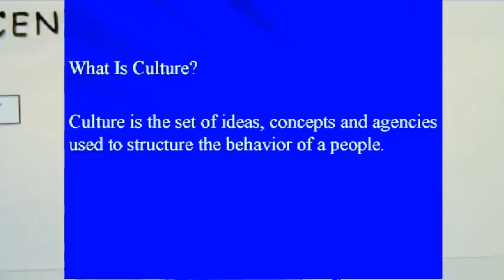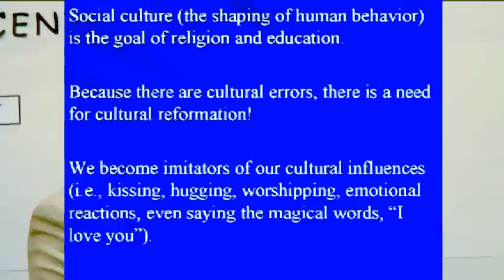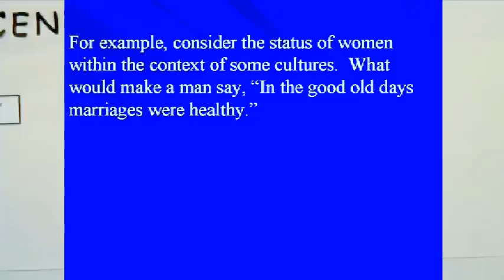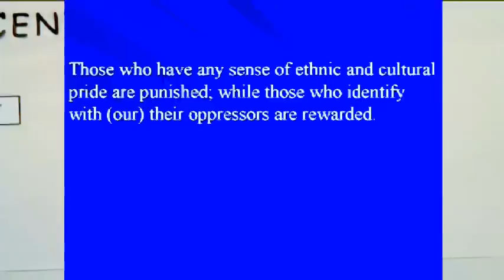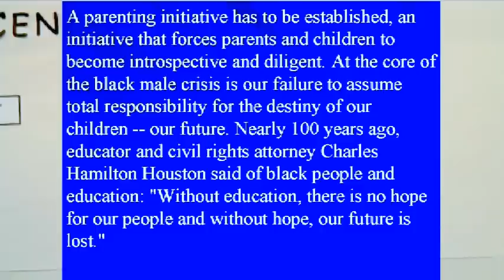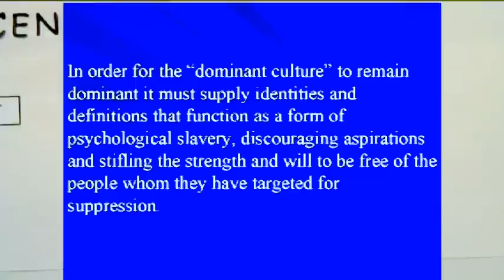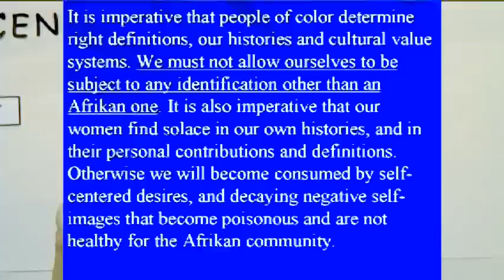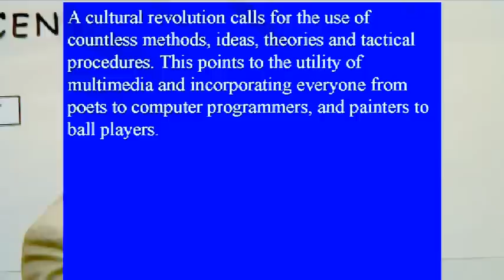Dr. Ray Hagins- Understanding Cultural Imperialism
A powerful message by Dr. Ray Hagins, Chief Elder and spiritual leader of "The Afrikan Village" in St Louis .Mo and a former Christian Pastor of The Church of God and Christ.
Dr. Hagins is President & CEO of Black Liberation Radio. You can order the remaining sections of the above video teaching, and other insightful educational DVD productions
Hotep!